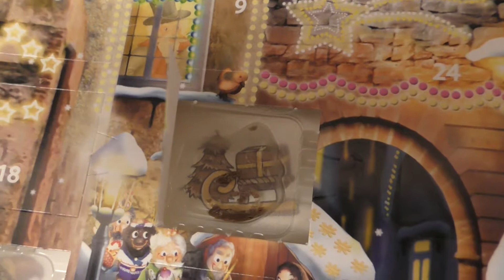Adventskalender Türchen Numero 4 *Germanunboxing*